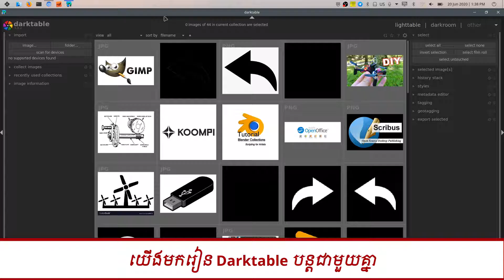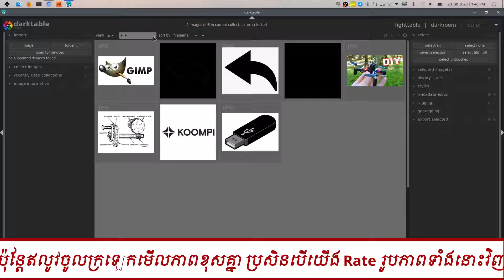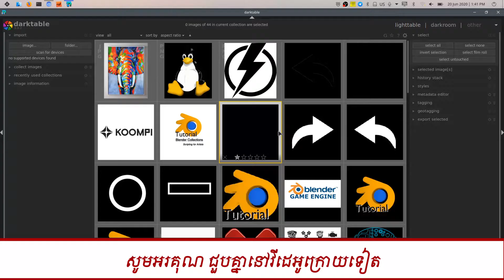របៀប View រូបភាព ដោយការកំនត់ Rating and Naming